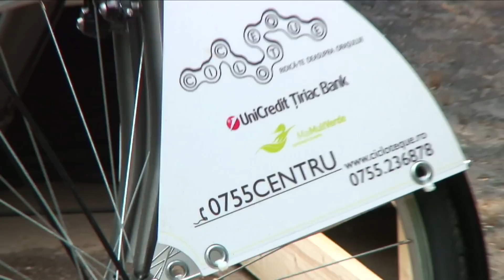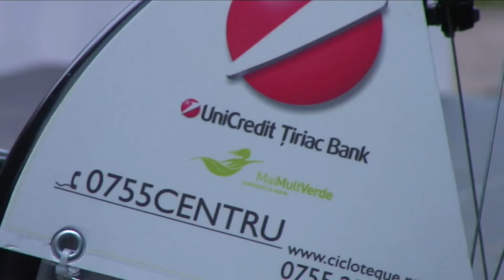Cicloteque în Parcul Drumul Taberei